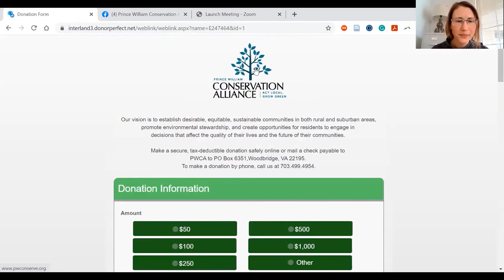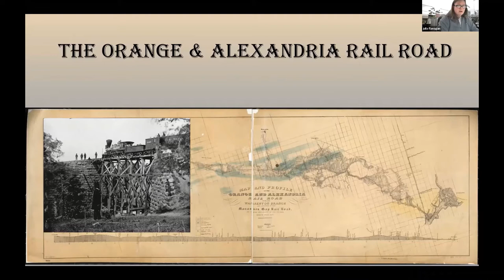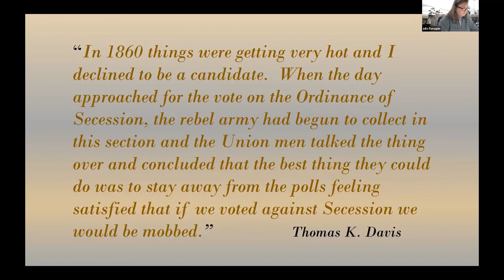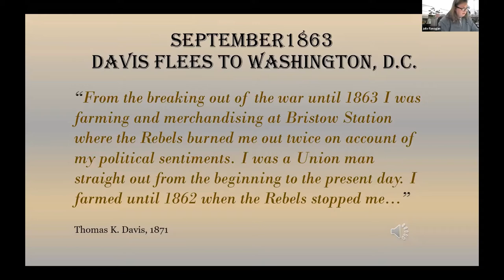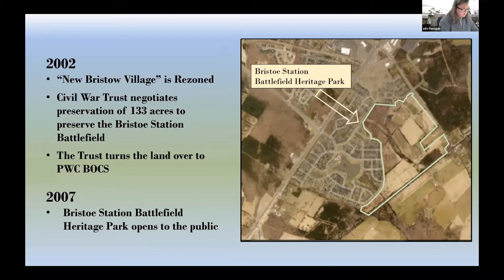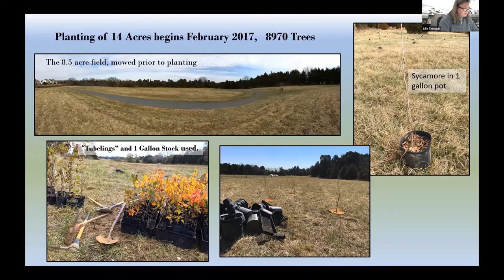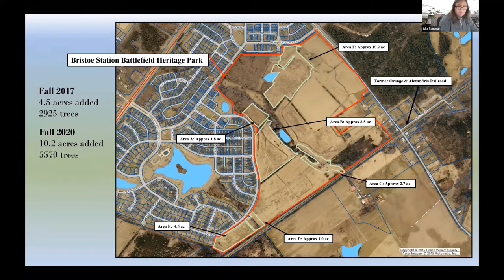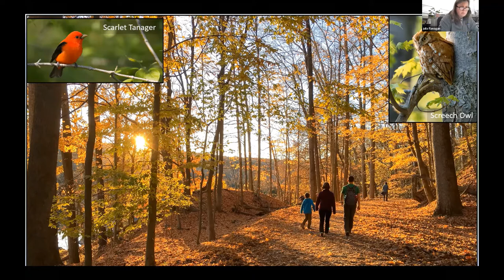The Story of the Forest That Disappeared: Bristoe Station Battlefield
Join PWCA and Julie Flanagan to hear the happy ending to the story of a forest that was lost and has now been found. Discover the forest at Bristoe Station Battlefield Heritage Park, where history and partnerships are working together to re-establish a forest that was lost due to the Civil War. Learn more about the challenges of re-establishing native forests in an age of battling invasives.